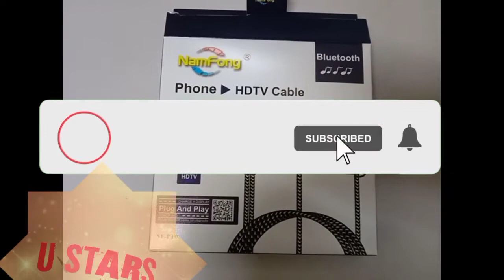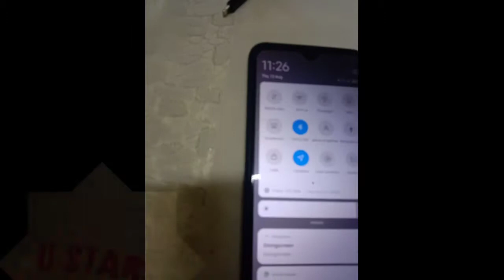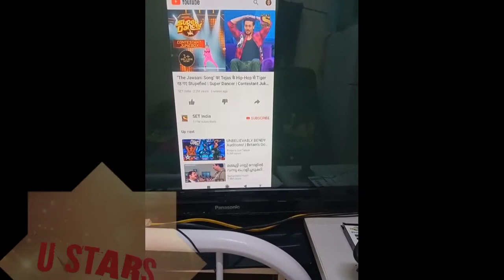മൊബൈൽ എങ്ങനെ ടിവിയിൽ കണക്ട് ചെയ്യാം,. How to connect Mobile in T V u stars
how to connect mobile in T V# video shot vivo Y12s mobile music no copy right music Ncs spotify stars